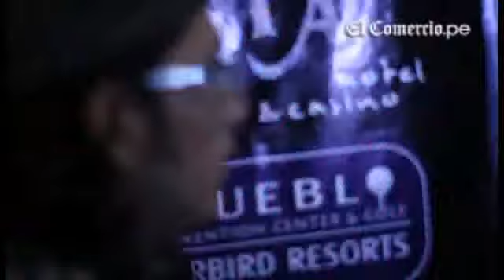The Drums toca hoy en Lima: Estamos listos para ofrecer lo mejor de nuestra música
A escasas horas de subir a escenarios limeños, la banda estadounidense de indie-pop The Drums conversó con elcomercio.pe sobre el espectáculo que ofrecerá esta noche en el Centro de Convenciones Scencia de La Molina y el buen momento por el que atraviesa.

"Estamos listos para ofrecer lo mejor de nuestra música, estamos entusiasmados de cantar en Lima. Aprovecharemos nuestra visita para conocer esta ciudad, que tiene buena vibra y se siente bien", comentó el vocalista de la agrupación, Jonathan Pierce, a esta edición digital.

Sobre su última producción "Portamento", The Drums señaló que a diferencia de su primer disco, este se dio de forma natural.

"Cuando grabamos el primer disco lo terminamos antes de saber que alguien lo escucharía. No teníamos una disquera, nadie conocía a la banda, solo escribíamos canciones en nuestra habitación y lograr que refleje lo que somos como individuo y como bandas no fue fácil. "Portamento", nuestra segunda producción, fue un paso natural del primer disco, es el ahora y el aquí", argumentaron sus integrantes.

Para ver la entrevista completa mira el video que acompaña esta nota.